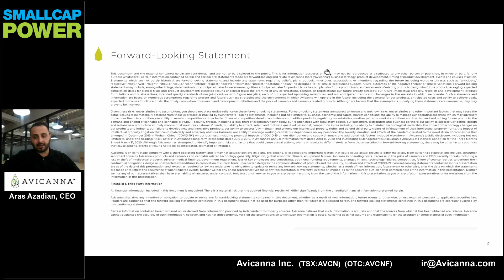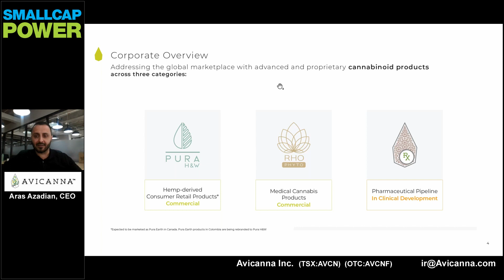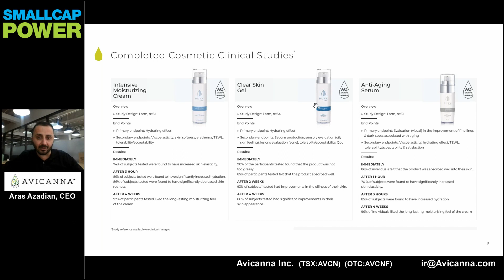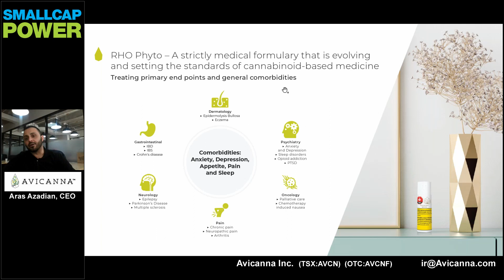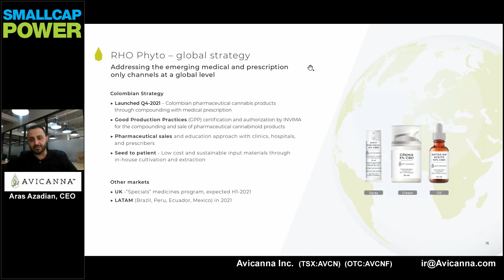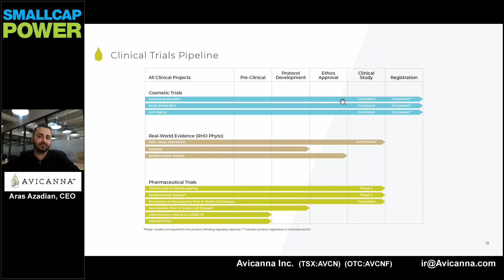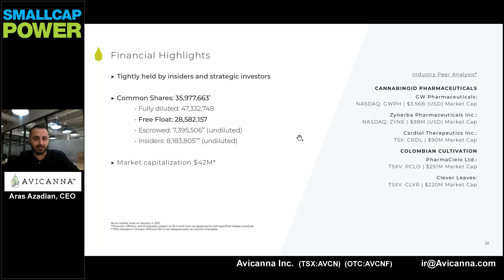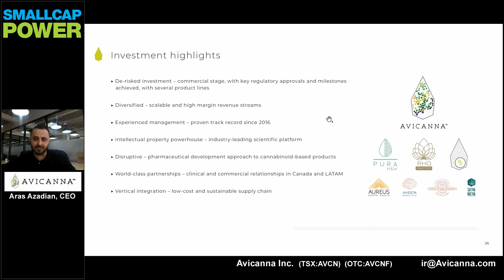Avicanna – A Bold Cannabis, Pharmaceutical Company With Revolutionary Vision! March 11, 2021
🎙️  Avicanna is a bio-pharmaceutical company focused on developing and driving advancements of plant-derived cannabinoid-based products. In this informative breakdown, Avicanna CEO Aras Azadian explains the future of the company and the direction the current generation of products is heading. From cosmetics to medicinal products, Avicanna is set to rock the Canadian cannabis industry in a huge way!

FREE LIVE ONLINE AVICANNA BIOTECH EVENT -  THURS. APRIL 1, 2021 - REGISTER TODAY!

🖱️  VIDEO TIMESTAMPS
0:21 – Avicanna company and product overview.
2:20 – What makes Avicanna special? Breakdown of R&D and collaborations.
3:32 – Hemp-derived consumer retail products and clinical trials.
5:03 – Medical Cannabis products with scientific study, dosing, and delivery information.
8:19 – Overview of the seed-to-patient model and operational structure.
9:03 – Pharmaceutical products and target pipeline.
10:23 – Clinical trials Pipeline with current progress.
10:44 – Vertical integration and established infrastructure in Santa Marta Colombia.
11:57 – Financial highlights.
12:48 – Complete team and management overview.
13:25 – Upcoming expected milestones and pertinent reasons that make Avicanna Inc. a good investment.

📖 ABOUT SMALLCAPPOWER